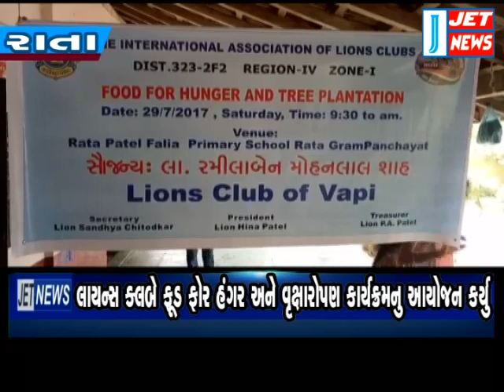JET NEWS 29 JULY 2017